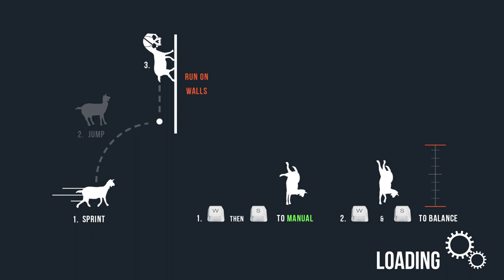《模擬山羊》Goat Simulator羊癲瘋~中世紀歐瘋